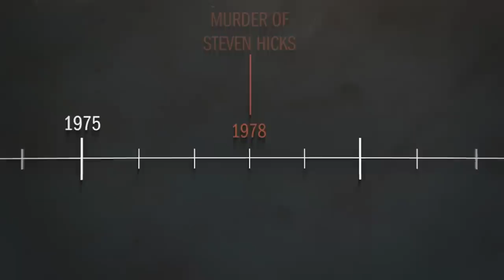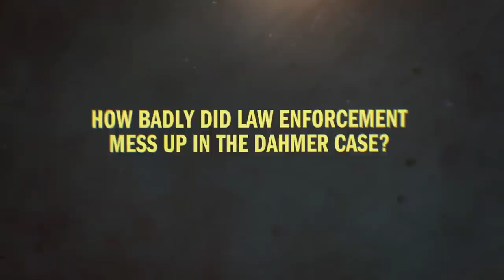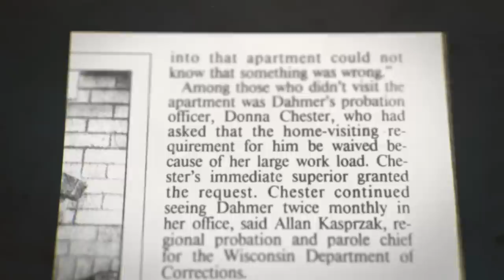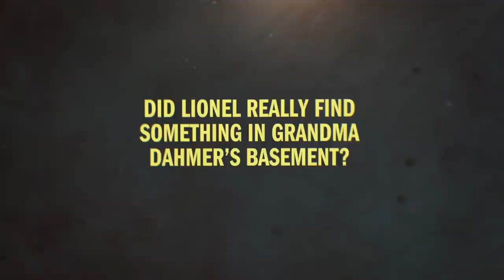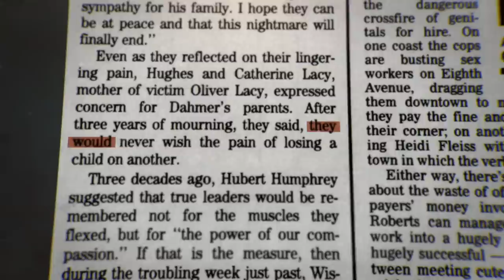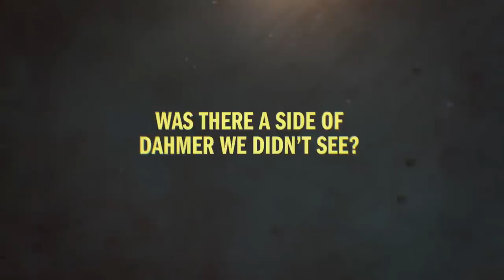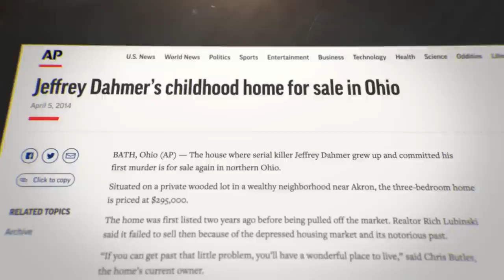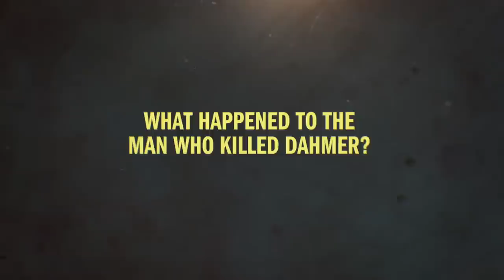Jeffrey Dahmer, Explained | Netflix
Who was Jeffrey Dahmer? Why did he do any of it, and how did he not get caught for so long? We're going to answer the questions you've had after watching Monster: The Jeffrey Dahmer Story and Conversations With A Killer: The Jeffrey Dahmer Tapes.

Across more than a decade, 17 teen boys and young men were murdered by convicted killer Jeffrey Dahmer. How did he evade arrest for so long?